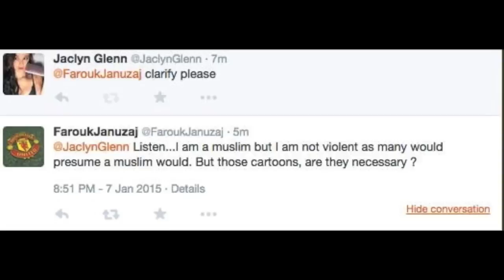Charlie Hebdo Shooting & The Religion Of Peace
Charlie Hebdo & The Religion Of Peace JeSuis Charlie IAmCharlie Making fun of religion shouldn't be a death sentence... and those who do not firmly stand against these acts of terrorism are absolutely NOT peaceful people.
Both Salon and The Blaze would rather attack Richard Dawkins than discuss Islam